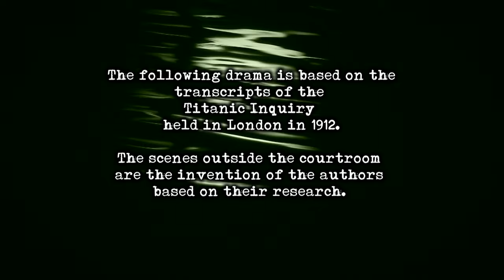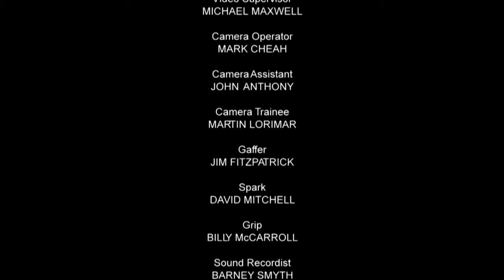The Titanic Inquiry | Full Movie | Courtroom Drama | True Story | Paul McGann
The true story of the official Inquiry into the Titanic disaster. Was a ship called The Californian close enough to have saved them?
2012. Stars: Tom Chadbon, Richard Clements, Stuart Graham, Paul McGann